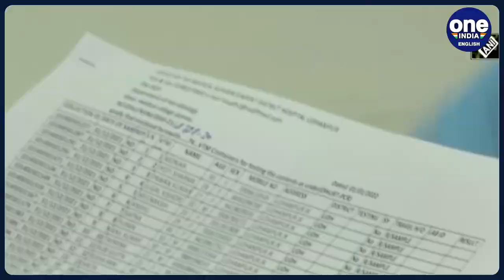Covid-19 update: India logs 4,510 new cases and 33 deaths in last 24 hours | Oneindia News *News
According to the Union Health ministry's data, India added 4,510 Covid cases and 33 Covid-related deaths in the last 24 hours.